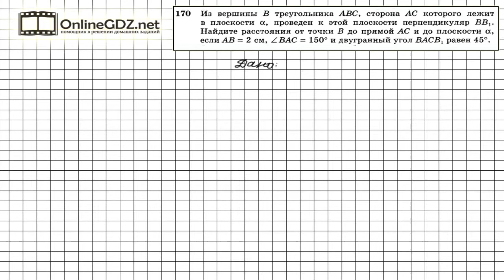Задание №170 — ГДЗ по геометрии 10 класс (Атанасян Л.С.)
Найти расстояния от точки В до прямой АС и данной плоскости не сложно, если воспользоваться соотношениями между сторонами и углами прямоугольного треугольника. Также понадобится воспользоваться определением и построить линейный угол данного двугранного угла ( см. п.22).